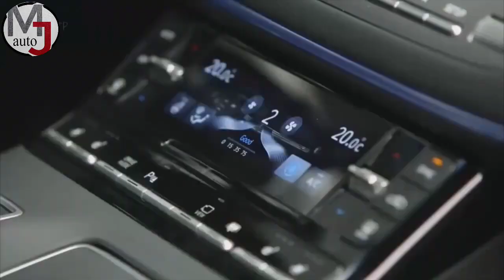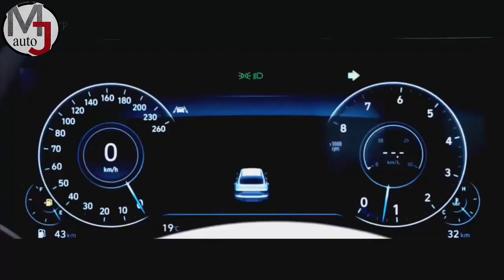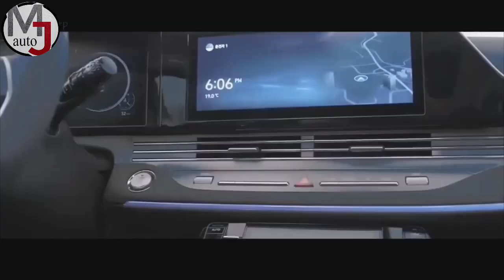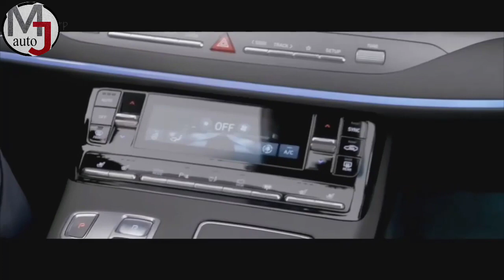هيونداي ازيرا 2021 | La nouvelle Hyundai Azera 2021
الجيل الجديد حصل على تغيير جذري وهوية جديدة لأول مرة نراها في هيونداي، حيث أن الواجهة الأمامية حصلت على مصابيح جديدة مدمجة بالشبك الأمامي الكبير من الكروم تعكس هوية هيونداي الجديدة التي سنراها في اغلب سياراتها الجديدة. من الخلف نلاحظ أيضاً التغيير الجذري مع محافظتها على هويتها بالمصابيح المتصلة، ولكن بتصميم جديد أنيق. والصدام الخلفي يحتوي على أربع مخارج للعادم محاطة بالكروم. وتصميم غطاء الصندوق الخلفي منخفض ليعطي ديناميكية هوائية اكثر وطابع فاخر.
Hyundai Accent
Hyundai 2010
Hyundai 2011
Hyundai 2012
Hyundai 2013
Hyundai 2014
Hyundai 2018
Hyundai 2019
Hyundai ix35
Hyundai i10